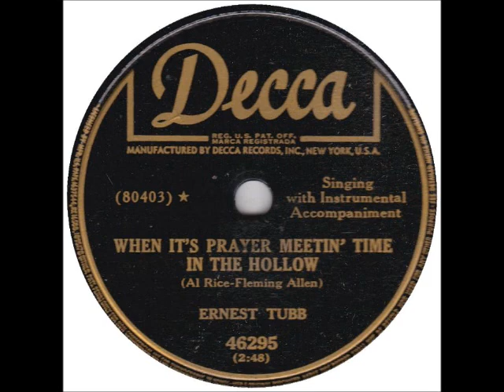When It's Prayer Meeting Time in the Hollow ~ Ernest Tubb with Instrumental Accompaniment (1951)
Title: When It's Prayer Meeting Time in the Hollow
Artist
Album: Let's Say Goodbye Like We Said Hello
Label: BearFamilyRecords BCD 15498-5 EH
Barcode: 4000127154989 / Label Code: LC5197
Composer(s): AlRice and FlemingAllen
Year: #1991
Genre
Sourced from the original CD